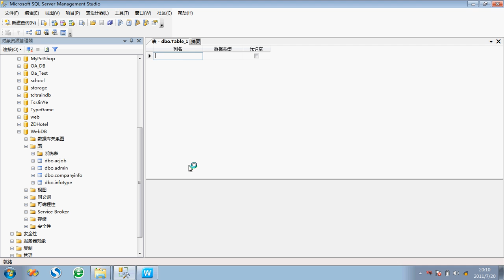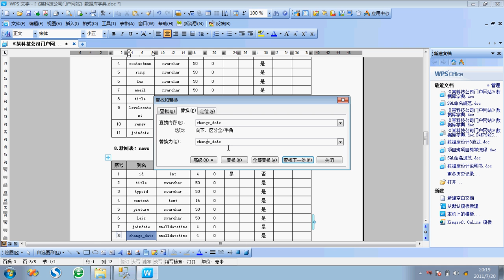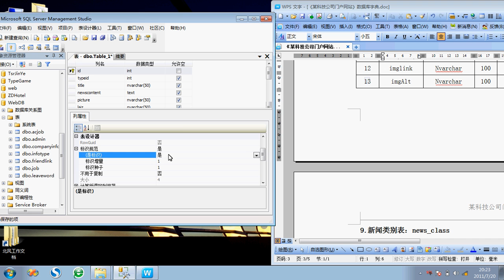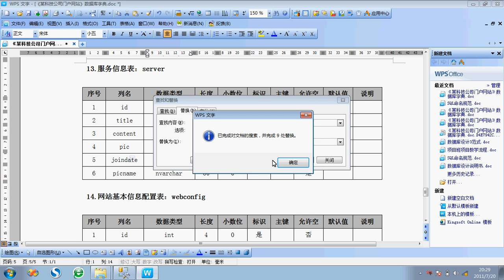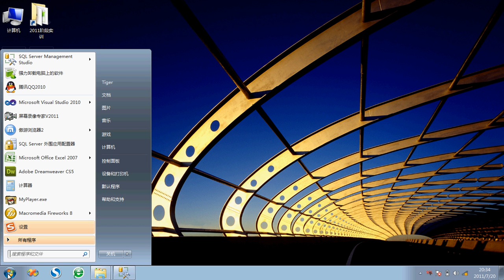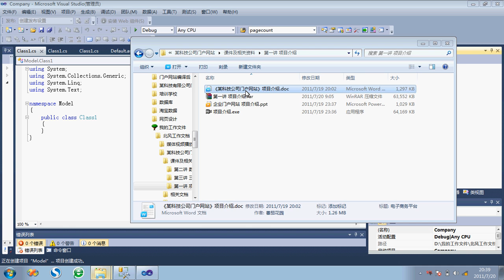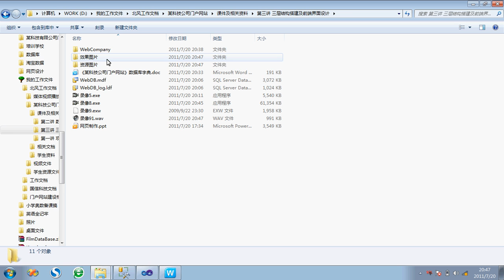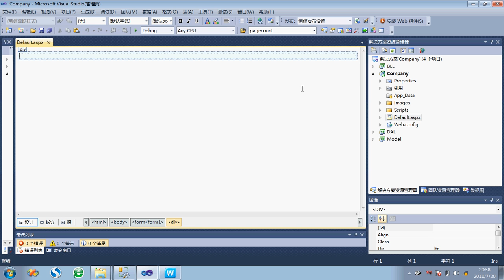ASP.NET 03.数据库完善及三层结构搭建